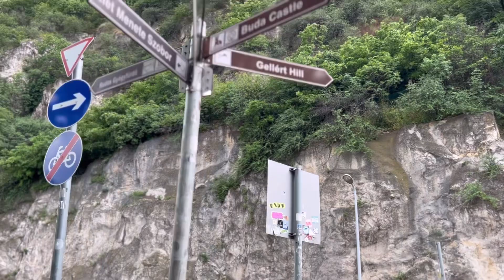Sightseeing in Budapest | Visiting the Citadella and Gellért Hill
1. Bishop Gellért first came to Hungary from Italy around the year 1000 to convert Hungarians to Christianity.  Many of the local tribesmen who settled in the area 100 years earlier resisted the conversion and rolled Bishop Gellért down the hill in a barrel to his death.

Shortly after Gellért’s death, Stephen I became the first King of Hungary and made Christianity the national religion.  As the population turned Christian they viewed the Bishop as a martyr and gave him Sainthood as Saint Gellért.

2. The Citadel was built by the Habsburg dynasty in 1854 after the War of Independence when many Hungarians tried to kick the Hapsburgs out.

The fortress may look like it was built to defend the people, but in fact, it was there to demonstrate the Habsburgs’ control over the Hungarians. From the hill’s vantage point cannons could fired at both Pest and Buda to silence any future uprising.

In 1867 Austria and Hungary formed the Austro-Hungarian Empire and the Citadel was given to the Hungarian people. They quickly tore large holes in the walls to symbolize it was no longer being used for military purposes.

After that, the Citadel remained mainly vacant until WWII when both German and Hungarian forces made it a joint stronghold to fight off the Allies.

Ultimately, the Soviets ended up seizing the Citadel and used it against the Nazis to bomb Budapest and carry out other attacks. Having the control of the hill, it didn’t take the Soviets long to defeat the Nazis.

3. The monument was built in 1947 in remembrance of the Soviet liberation of Hungary from Nazi forces during World War II.

“To the memory of all of those who sacrificed their lives for the independence, freedom, and success of Hungary.”

4. Find out more about the bridges of Budapest in this comprehensive guide: